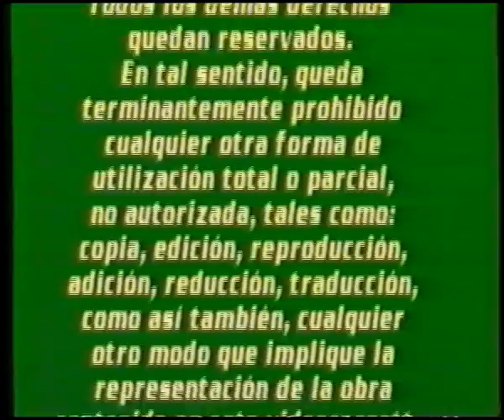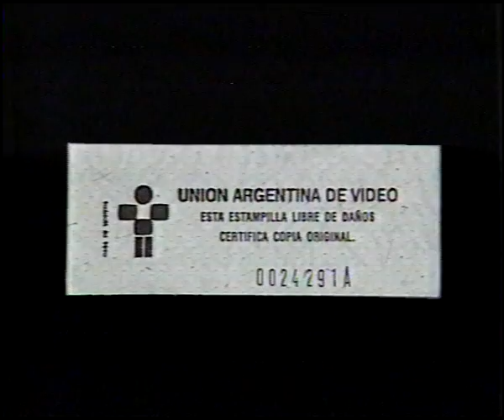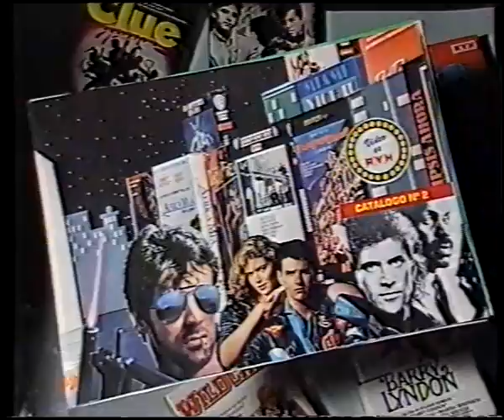Lost Boys AVH 1988 trailers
Contiene los trailers de Las brujas de Eastwick y El Hombre Omega.